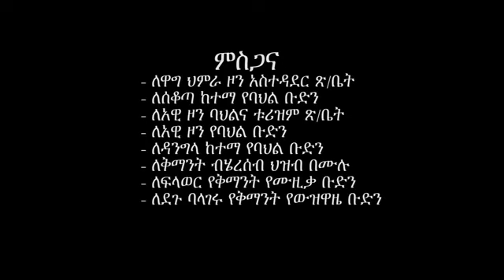Teddy kasshun_ዱምባ /አገወኛ